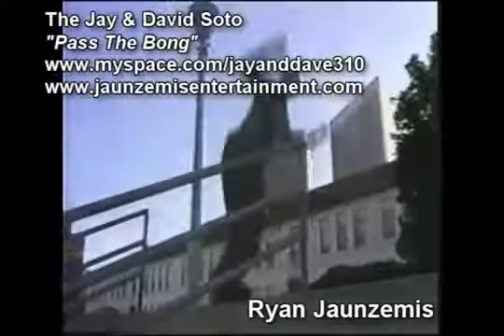RYAN JAUNZEMIS Aggressive In line Skating (1996) Secret Underground Video Montage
NOT DEAD UNDERGROUND (RYAN JAUNZEMIS 2016) Produced by: Ryan Jaunzemis () Music by: Major G .

It was the beginning of Summer of 1998. Pro Soaper Paul Cifuentes' girlfriend at the time, Clare—whose parents were out-of-town for the weekend—decided to .